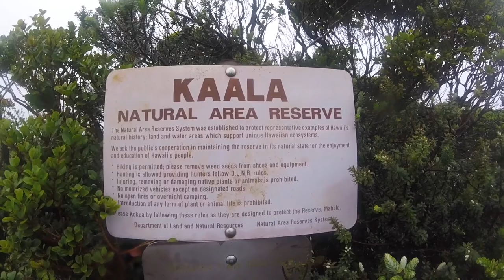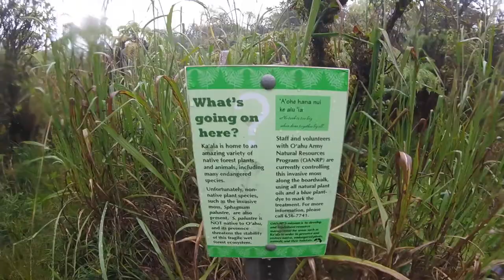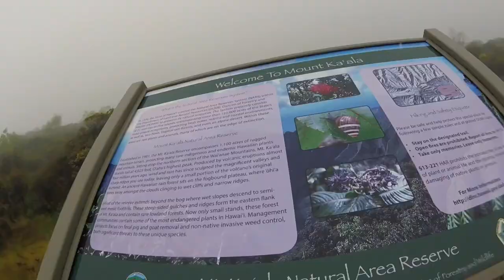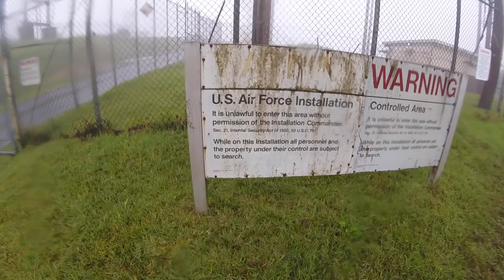Climbing The Tallest Mountain On Oahu in a storm (Mount Ka'ala Hawaii)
Gear I Use:
Bendy Tripod
Variety of GoPro Mounts